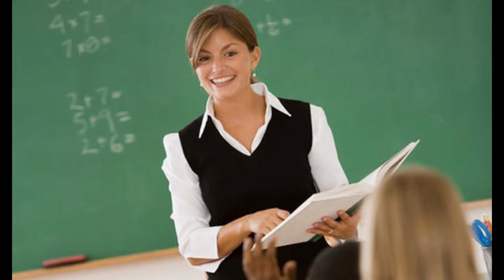The Fairly odd parents / pilots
The Fairly oddparents, Big bad Butch Hartmans magnum opus. Join me as I delve into the history of the controversial Butch Hartman and look at his thought process into the creation of this iconic Nickelodeon Cartoon